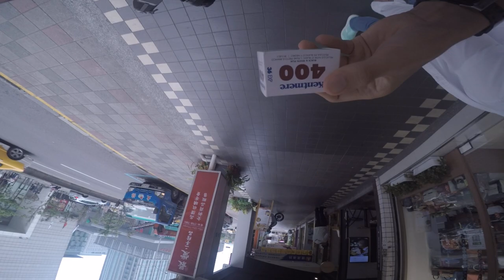Full manual Film camera Raw BTS Canon Film Black and white 400 iso FTB QL 35mm Gopro one take 6